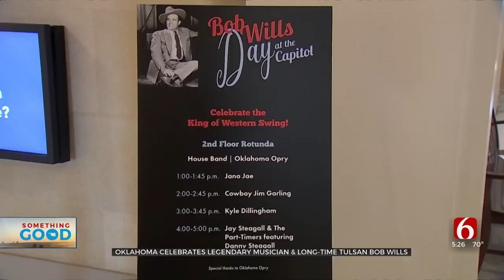Oklahoma State Capitol Hosts Bob Wills Day Celebration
Folks at the Oklahoma state capitol are celebrating the music and life of Bob Wills.
Wills was a music legend who had a radio show on Tulsa radio station, KVOO that broadcast from Cain's Ballroom. His music still makes an impact on Tulsa all these years later.